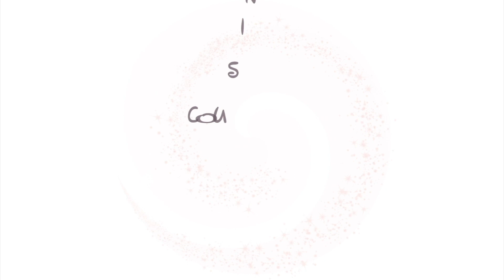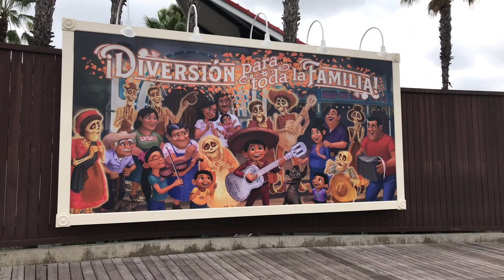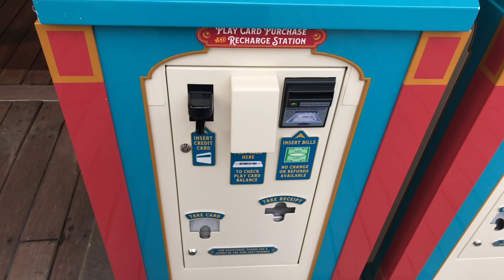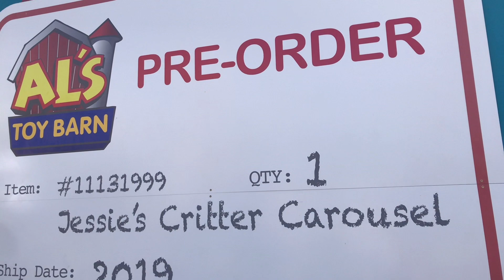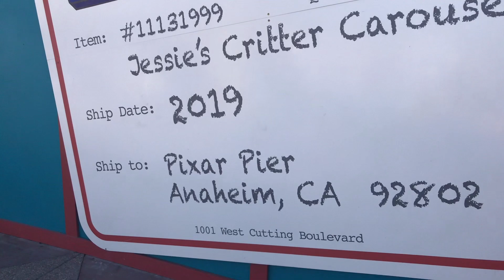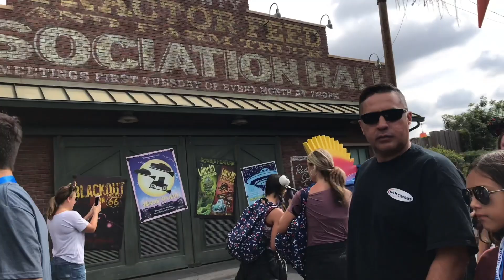DISNEYLAND 2018 VLOG l COUSINS WHO DISNEY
Misti recently got back from 4 days in the Happiest Place on Earth...Disneyland, and naturally she vlogged her trip to the O.G. park.

xoxo,
Misti & Tammy